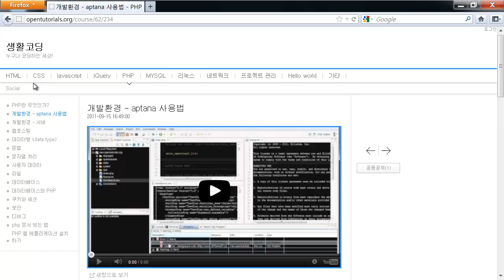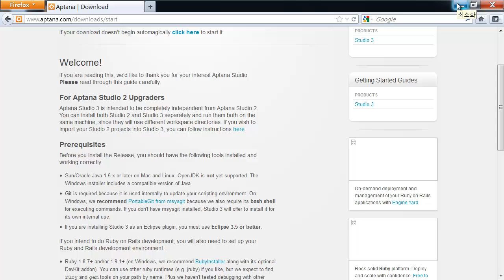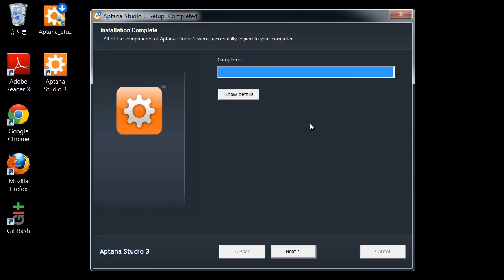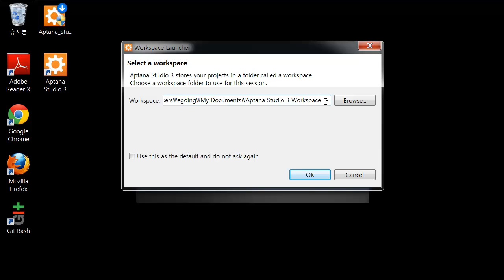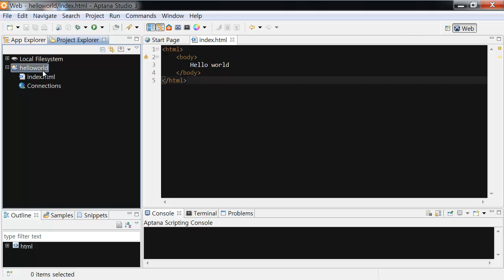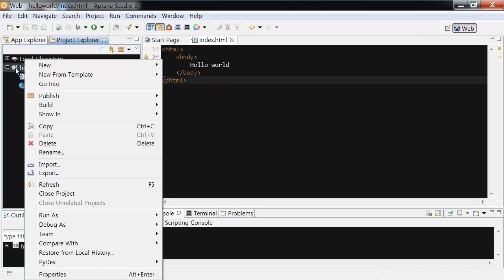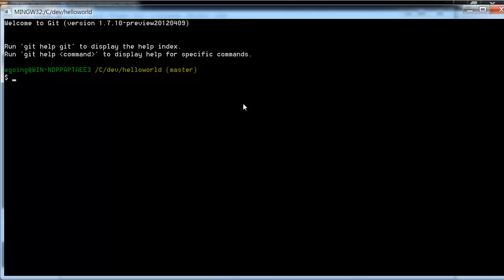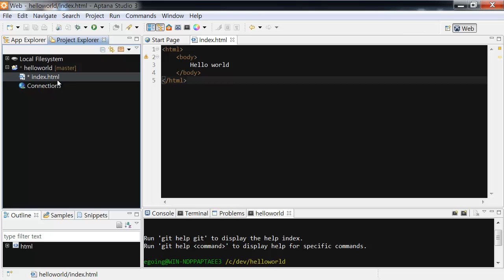Git 설치-aptana